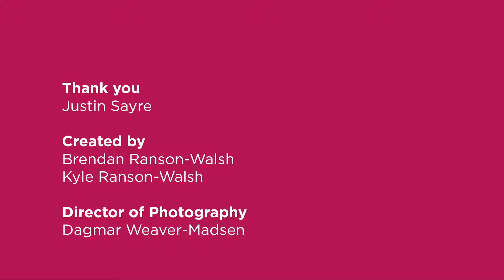"Trans Future" | Justin Sayre | The Out Line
Comedian, storyteller, performance artist, singer, activist and now primetime TV sitcom writer, Justin channels his multitude of talents into art that makes you think beyond the surface.

We first fell in love with Justin at one of his cleverly-constructed variety shows, The Meeting* of the International Order of Sodomites. Each month, he convenes this "centuries-old secret organization of homosexuals and their friends that sets the mythic gay agenda." Through comedy and song, he enchants and then challenges us to think critically about our own LGBT community and the many agendas within.

Justin invited us into his Brooklyn home where we talked camp, community, and his creative practice. Since this interview, Justin has adopted a bicoastal lifestyle writing for CBS' 2 Broke Girls in LA while still hosting monthly Meetings in NYC.

We're pretty sure that once you start watching Justin, you won't be able to stop.

- Brendan & Kyle